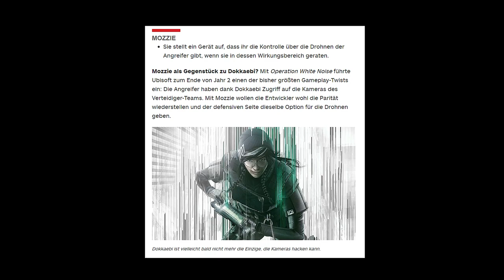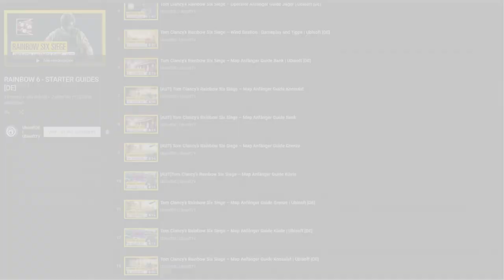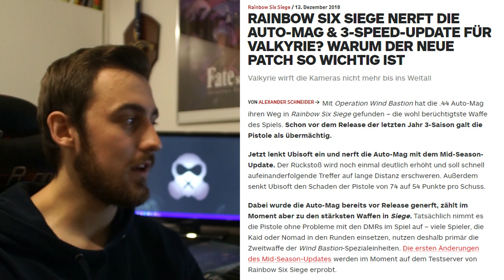Neue Season | Angreifer Drohnen hacken? | Nerf für Auto-Mag & Valkyrie | Rainbow News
Die erste Folge der neuen Rainbow News auf CMOX.

Themen:
1. Neue Season, neue Operator und neue Maps
2. Beleidigungen im Chat
3. Operator und Map Videos für Einsteiger
4. Season Pass Jahr 4
5. Feiertagspacket
6. Nerf für Auto-Mag und Valkyrie

Hintergrund Soundtrack:

Tom Clancy's Rainbow Six : Siege (OST) - 06 - White Mask